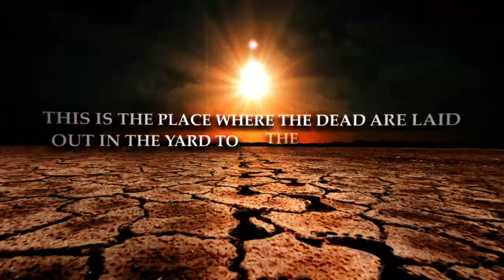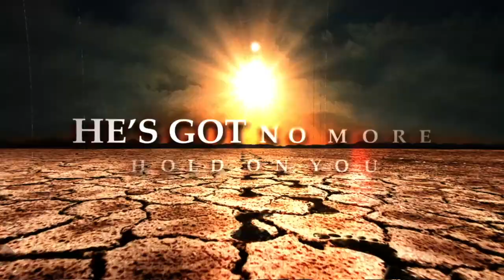Grave Forsaken - Temple Of Crucifixion Official Lyric Video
The official lyric video for "Temple of Crucifixion" from the album "The Footsteps of God". The video was created by Juan Carlos Arce of Lux Studio.